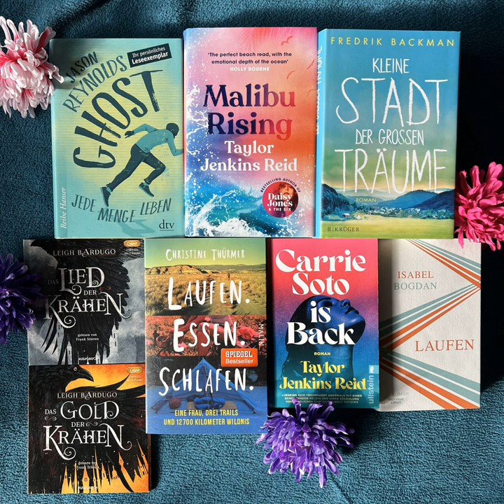bücherreich 233 - Gute Bücher rund um Sport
Stopp! Nicht direkt ausschalten! Ich verspreche, ich habe euch tolle Buchempfehlungen mitgebracht. Gute Bücher rund um Sport. Die einem Lust machen, mal wieder zum Tennisschläger zu greifen oder eine Runde um die Alster zu laufen.

Hier kommen 14 tolle Bücher rund um Sport:
„Carrie Soto is back“ von Taylor Jenkins Reid
„Malibu Rising“ von Taylor Jenkins Reid
„Laufen“ von Isabel Bogdan*
„Kleine Stadt der großen Träume“ von Fredrik Backman*
„Rot wie das Meer“ von Maggie Stiefvater
„Laufen. Essen. Schlafen.“ von Christine Thürmer
„Santa Olivia“ von Jacqueline Carey
„Ghost - Jede Menge Leben“ von Jason Reynolds*
„Das geheime Glück“ von Julie Cohen*
„Schiffbruch mit Tiger“ von Yann Martel
„Game Changer“ von Neal Shusterman*
„Das Hotel New Hampshire“ von John Irving
„Das Lied der Krähen“ von Leigh Bardugo*
„Die Kunst des Feldspiels“ von Chad Harbach

Welche Bücher könnt ihr empfehlen, die euch das Stillsitzen unmöglich machen? Stört euch Sport in Büchern?
Ilana